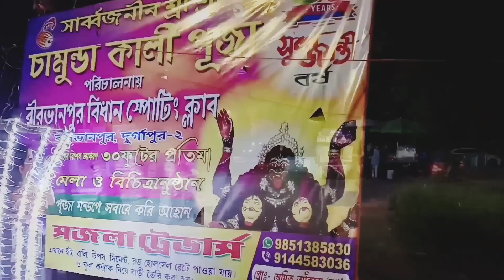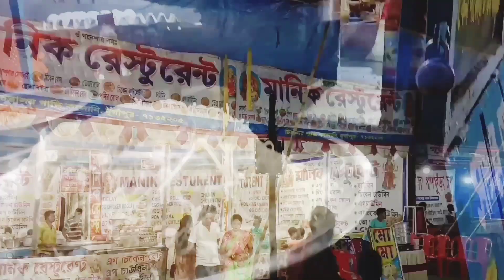দুর্গাপুর বিরভানপুর মহাশ্মশানের ৩২ ফুট কালীঠাকুর || Durgapur Birbhanpur Mahashamshan Kalipuja 2022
This video showing you the Best kalipuja of Durgapur Birbhanpur.
32feet height kali thakur.

Subho Dipabali
Subho Kali puja
Happy Diwali.